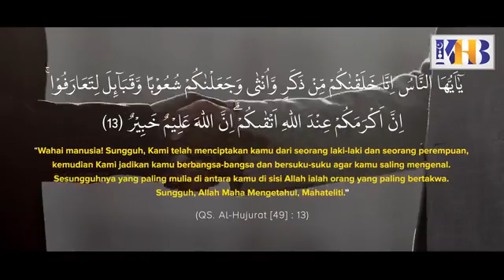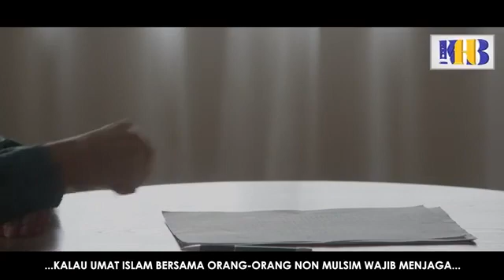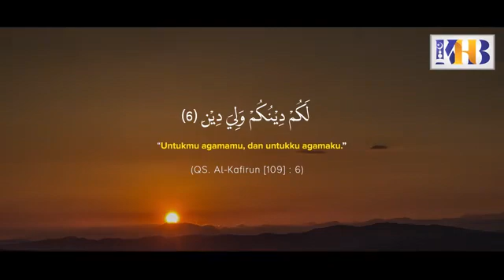pondasi Negara dalam islam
sumber telegram sahabat KHB Indonesia
(Afwan tidak untuk di download)